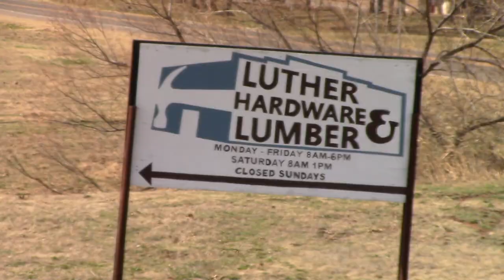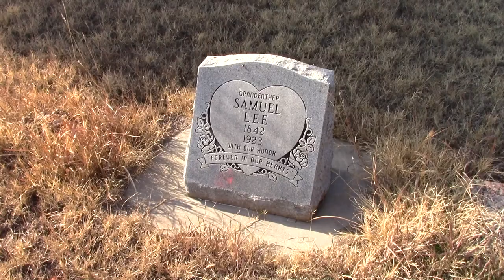Eggs Flags and Wood - The Ohse Homestead - VLOG # 47